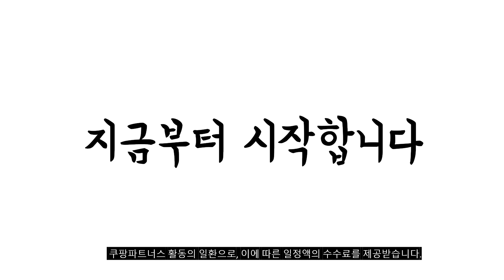2023년 신일가습기 판매 추천순위 BEST10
❤️❤️❤️ 신일가습기 구매 가격 평점 리뷰 정리해 봤어요! ❤️❤️❤️
[00:06]
10위. 신일 무무 플러스 초음파 가습기 SUH-DR3000 [63,660원]

[00:11]
9위. 신일 스마트 통세척 가습기 SUH-D512WS [64,900원]

[00:17]
8위. 신일 리모컨 초미세 손세척 가습기 SUH-SJ400K [59,000원]

[00:22]
7위. 신일 리모컨 초미세 손세척 가습기 SUH-CN800B [64,860원]

[00:28]
6위. 샤오미 스마트 가습기2 [61,320원]

[00:33]
5위. 신일산업 타이머 무드등 360도 트윈노즐 4L 초음파 [51,000원]

[00:39]
4위. 신일 초음파 가습기 2.5L SUH-PDS300 [40,820원]

[00:44]
3위. 신일 초음파 가습기 다이얼식 4L SUH-PJF40KP [41,220원]

[00:50]
2위. #[23년형] 신일 따뜻한 복합식 가열식 가습기 SUH-SS304K  [79,000원]

[00:55]
1위. 신일 대용량 4.5L 초음파 가습기 SUH-PD280D [29,610원]